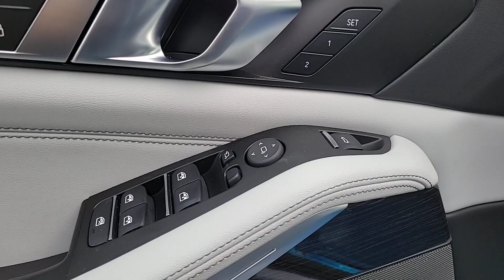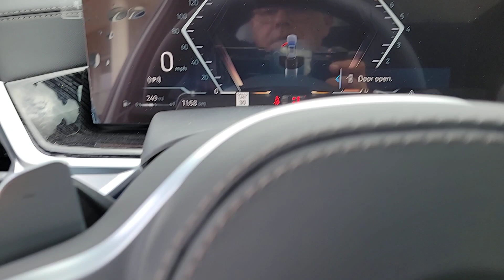2024 BMW X5 xDrive40i IL Chicago, Evanston, Highland Park, Deerfield, Northbrook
New 2024 BMW X5 xDrive40i available at Fields BMW Northfield located in 700 Frontage Rd, Northfield, IL, 60093. Servicing the Chicago, Evanston, Highland Park, Deerfield, Northbrook area.

Introducing the   2024  BMW X5. The BMW X5: The inspired Sports Activity Vehicle® that set the standard for  luxury, utility, safety, and performance.  These are just some of the great options this vehicle comes with: Pre-Collision System, Intelligent Auto on/off High Beams, Panoramic Roof, Lane Departure Warning, All Wheel Drive, Keyless Entry, HANDS-FREE LIFTGATE, Navigation System, Sun/Moonroof, Power Liftgate. Spacious and refined on the inside. "Don't-mess-with-me" on the outside. Be bold. Drive the X5.